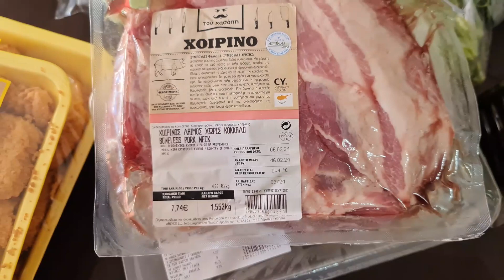КИПР влог: КЛЕФТИКО- знаменитое мясное блюдо на Кипре/открытие границ/ на Кипр с 1 марта 2021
Ослабление мер локдауна на Кипре! возвращают детям спорт, Кипр ждёт туристов с 1 марта 2021 года.
Знаменитое мясное блюдо на Кипре: КЛЕ  ФТИКО! Это стоит попробовать!